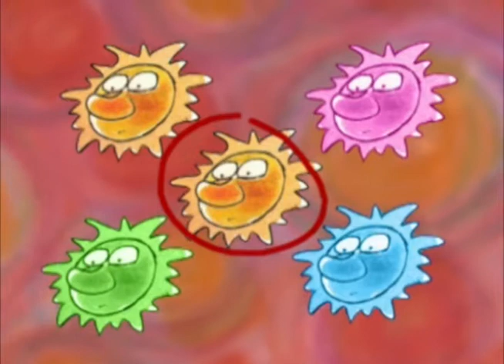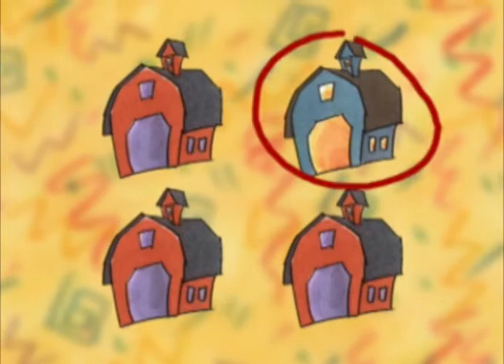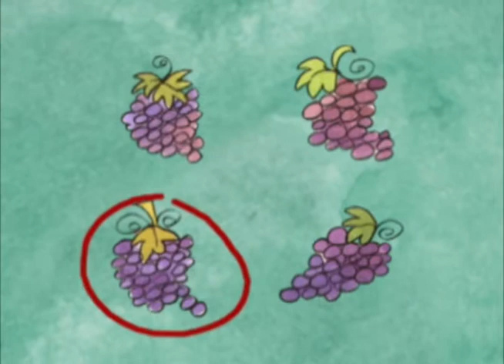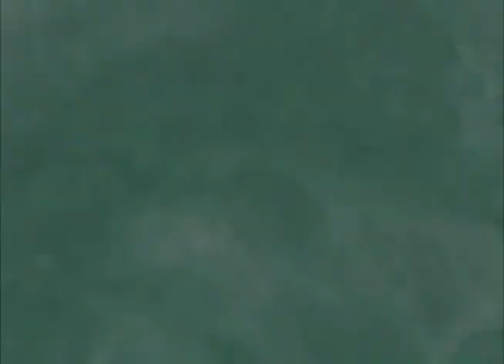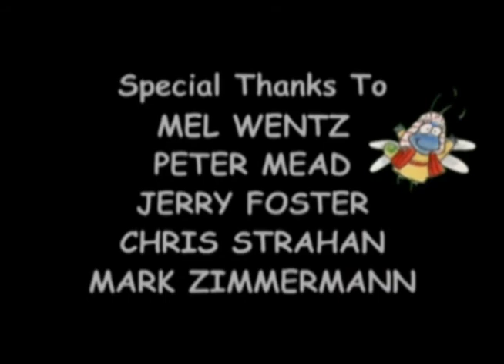The Bedbug Bible Gang | Episode 12 | Funny Farmers | Lanette Marquardt | David Mead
Farming has never been this fun. That's right, your friendliest bedbugs are sowing their funniest farmer tales from the Bible.

Hello! And welcome to the Bedbug Bible Gang Funny Farmers. We're sure to have a good ol' time as we hear the bedbugs favorite farming stories from the Bible. You'll hear the Parable of the Sower, the Story of the Helpful Son, and Farmer Brown Goes to Town. Along the way there are songs to sing and games to enjoy. So get ready, because you're going to dig the Bedbug Bible Gang Funny Farmers!  This delightful program combines 3-D computer animation with illustrations and live-action puppets. Recommended for ages 3-8.